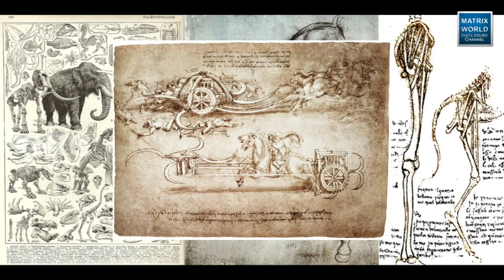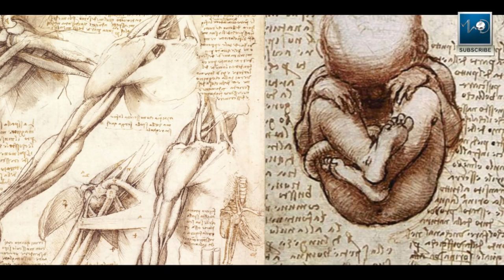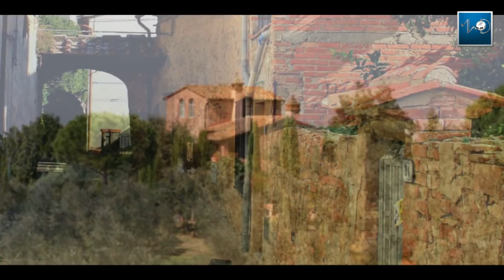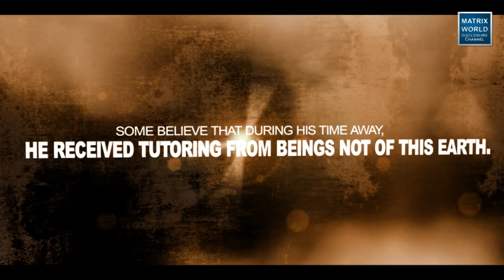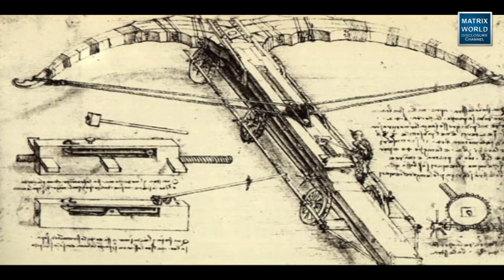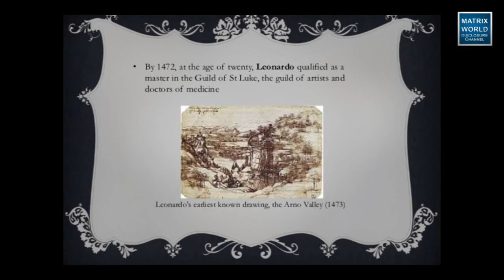Leonardo Da Vinci Man Who Made Difference 2016